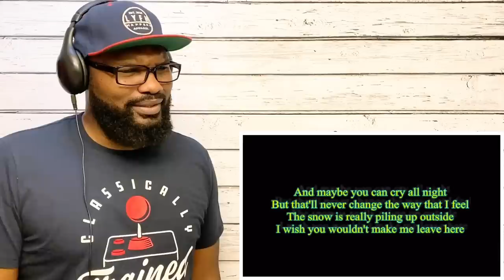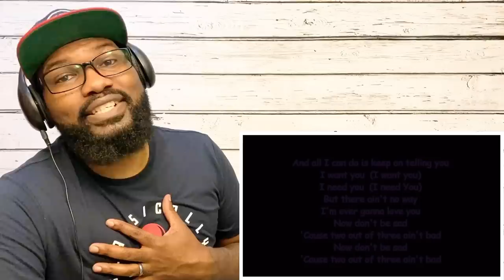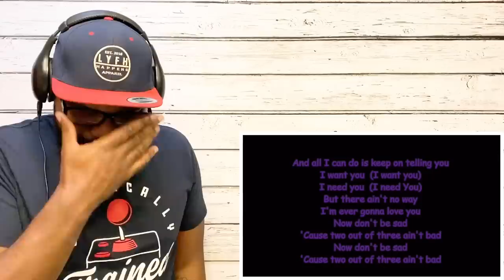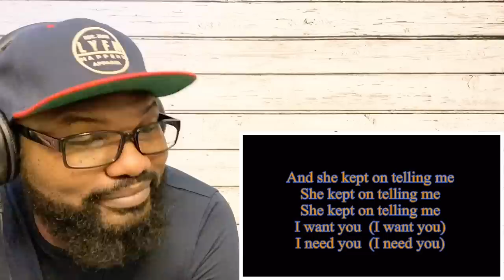Meat loaf - Two Out Of Three Ain’t Bad | REACTION